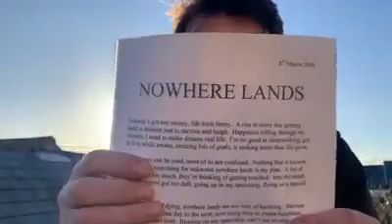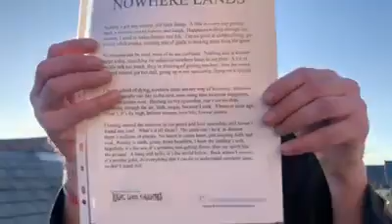Nowhere Lands Poem from my book Real life Dreams 5th March 2005